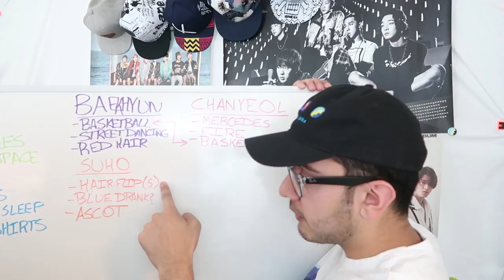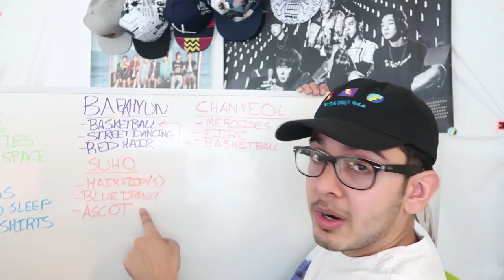EXO - THE WAR | SUHO TEASER [REACTION + THEORIES]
He could totally pull it off...

Snap Me UP! : Akbar1028